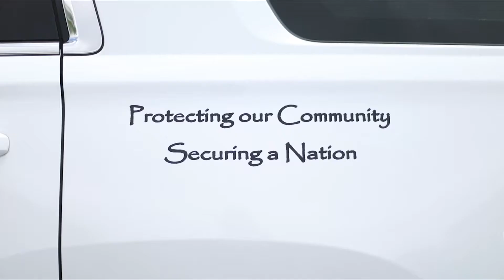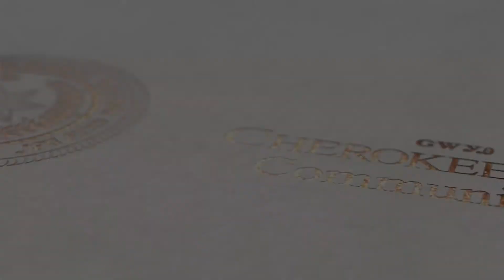Cherokee Nation Tribal Youth Council donates toys to Cherokee Nation Marshal Service.